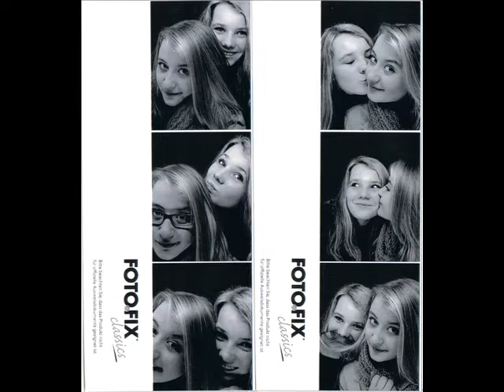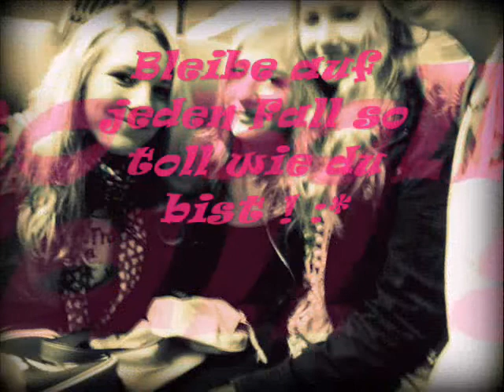no more bad days between us- Max Buskohl.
Jassi, mein Spatz. :*